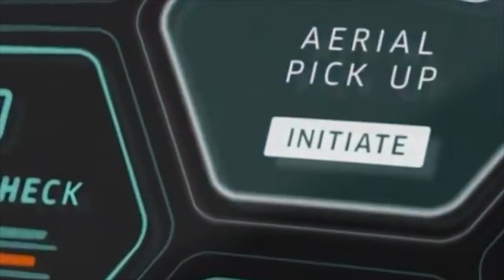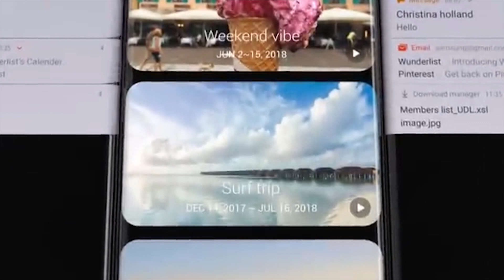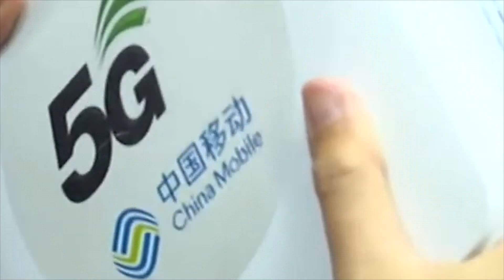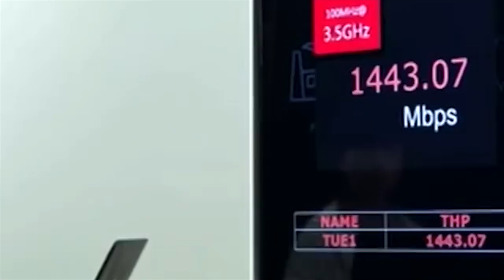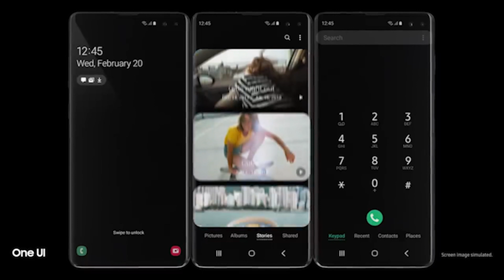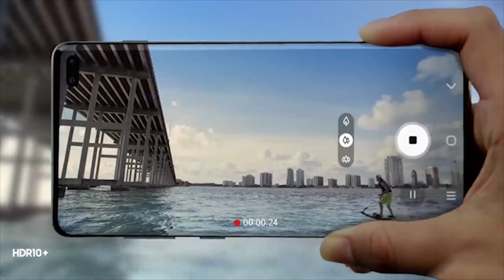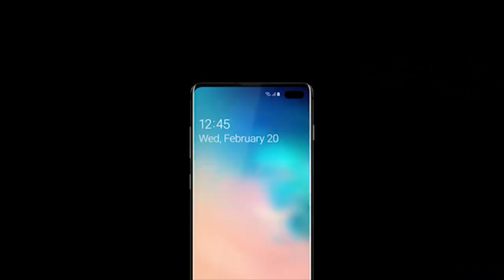Tekinoolojiin 5G hojii ooleera | MO'AA TV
SINBIRTUU MO'AA FEBRUARY 25 2019